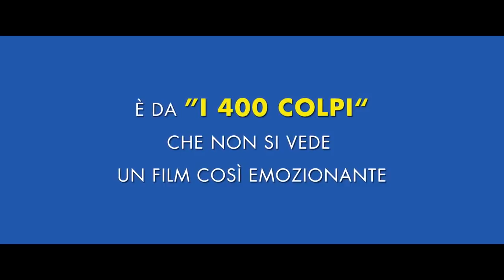Un sogno chiamato Florida - Trailer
Moonie, Scooty e Jancey vivono in Florida, in una zona degradata tanto vicina a Disneyland quanto lontana dal suo gioioso e spensierato benessere. Ma i tre hanno circa sei anni, e riescono ancora a trasformare una realtà fatta di fast food, trash televisivo e quotidiana miseria in un'avventura alla Tom Sawyer e Huckleberry Finn.